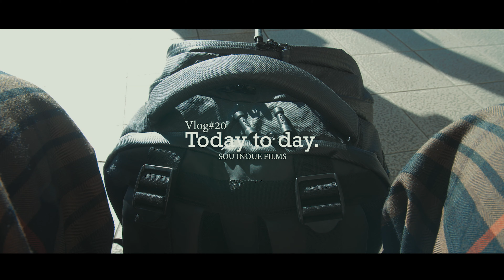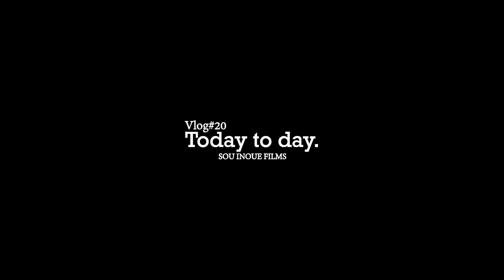【Today to day.】Vlog #20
作編曲家の翔平君と水戸に遊びに行きました！